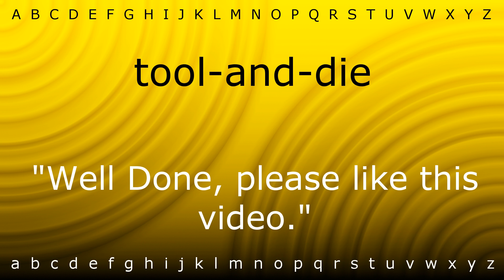Here I will show you how to say 'tool-and-die' with Zira.mp4